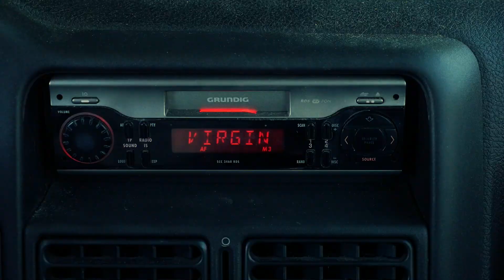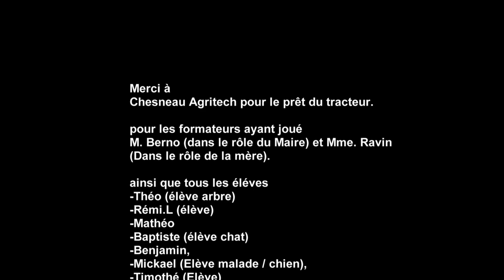"Extinction" : Court-métrage à la MFR du Val de l'Indre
Animation à la MFR du Val de l'Indre:

Réalisation d'un court-métrage par les élèves de Premières. Ils ont écrit les scénarios et filmé les courts-métrages, avec l'aide de l'association de cinéma "Les Tontons Filmeurs".
Voici le résultat, de 2 jours de travail et d'implication !